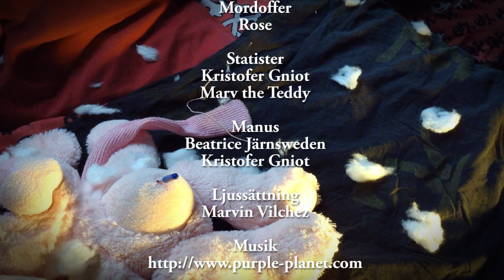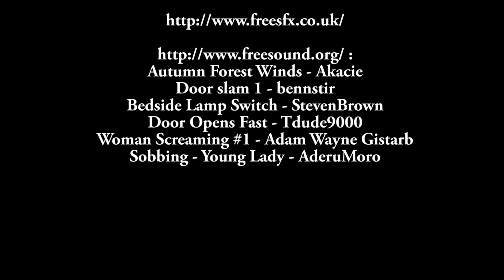Give me a last hug (stopmotion)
This is a school project that we did for our movie and media class.

Autumn Forest Winds - Akacie
Door slam 1 - bennstir
Bedside Lamp Switch - StevenBrown
Door Opens Fast - Tdude9000
Woman Screaming #1 - Adam Wayne Gistarb
Sobbing - Young Lady - AderuMoro